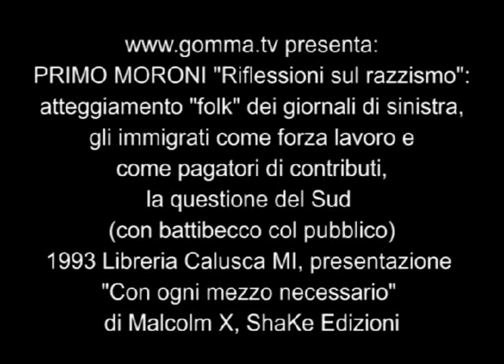Primo Moroni "Riflessioni sul razzismo"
L'atteggiamento "folk" dei giornali di sinistra, gli immigrati come forza lavoro e come pagatori di contributi, la questione del Sud (con battibecco col pubblico): Registrato nel 1993, presso la Libreria Calusca di Milano per la presentazione del libro  "Con ogni mezzo necessario" di Malcolm X, ShaKe Edizioni. Grande Primo! Sempre in anticipo.

Gomma Tv